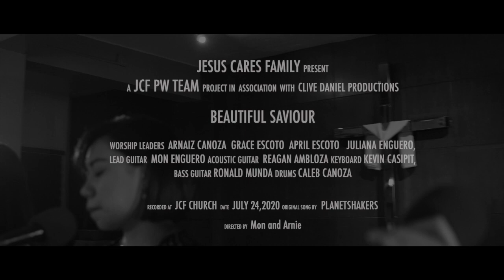BEAUTIFUL SAVIOUR Cover by JCF PW TEAM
About
FRAIL is consisted of five individuals who passionately share their love of God and music.

FRAIL is consisted of  BHONG on acoustic guitars and vocals, MONE on bass and vocals, Randy on the Main Vocals and beatbox and DEIK on keyboards and vocals

Biography
Formed about 12 years ago, FRAIL is consisted of 4 talented church musicians whose members hailed mostly in Valenzuela and Bulacan . They started as 4 struggling individuals who share their common drive and passion ; and bonded together by their love of God and music.

FRAIL boasts of powerful, artistic acoustic renditions of a wide range of genres, with their own unique rendition of cover songs that never been heard of. Eat member expresses their own unique and creative personally in music that's make the sounds of Frail very unique in their own way. Be blessed and inspired with their music in a  trip through the light of fantastic music to glorify God.